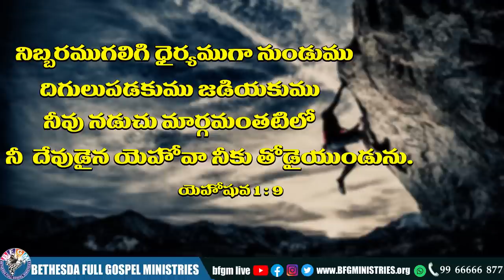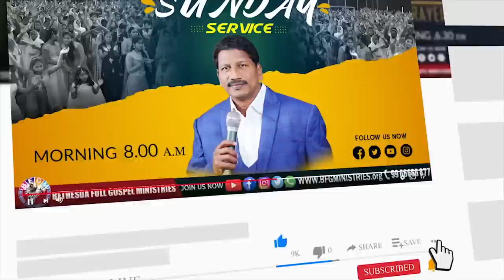Today's promise 16.08.2022 | BFGM LIVE